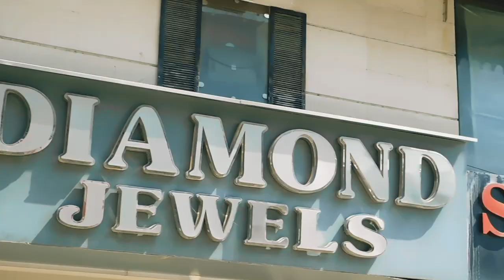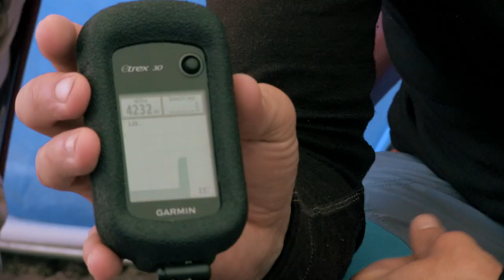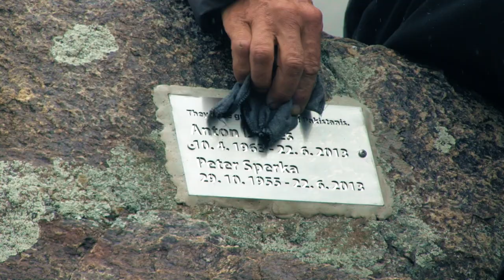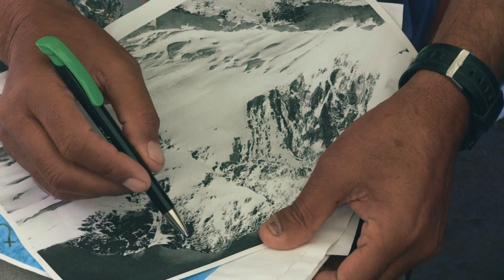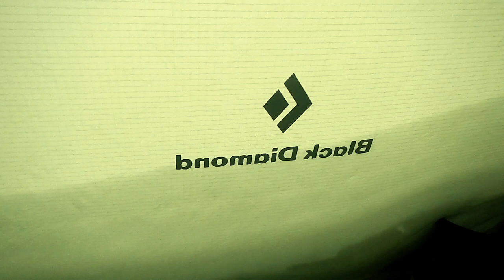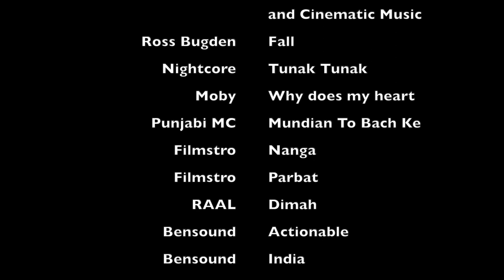Nanga Parbat 2018 Diamir Face Czech Expedition